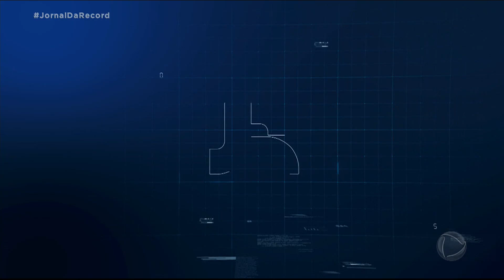JR Dinheiro: Patricia Lages orienta brasileiros que não conseguem pagar as contas durante a pandemia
Nesse momento delicado para o bolso de muitos, Patricia Lages aconselha aos brasileiros em dificuldade a fazer uma análise de juros e consequências. Por exemplo, é preferível deixar as contas com prorrogação de vencimento para pagar mais adiante.